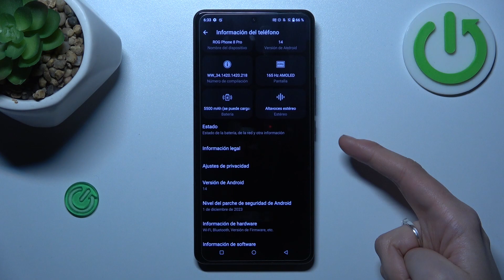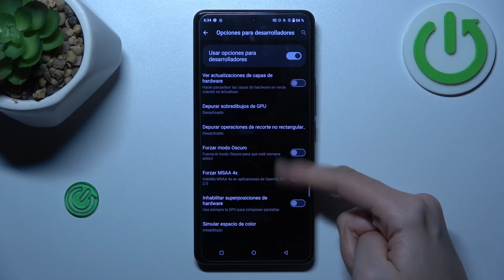Cómo habilitar las opciones para desarrolladores en el Asus ROG Phone 8 Pro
¿Quieres desbloquear las funciones avanzadas de tu Asus ROG Phone 8 Pro? En este tutorial, te mostramos cómo habilitar las opciones para desarrolladores en tu dispositivo para acceder a configuraciones y herramientas adicionales. Descubre cómo activar las opciones para desarrolladores y desbloquear funciones ocultas que te permitirán personalizar aún más tu experiencia con el Asus ROG Phone 8 Pro.

¿Cuál es el proceso para desbloquear funciones avanzadas en el Asus ROG Phone 8 Pro?
¿Qué configuraciones adicionales se pueden acceder a través de las opciones para desarrolladores en el Asus ROG Phone 8 Pro?
¿Cómo utilizar las opciones para desarrolladores de manera efectiva en el Asus ROG Phone 8 Pro?